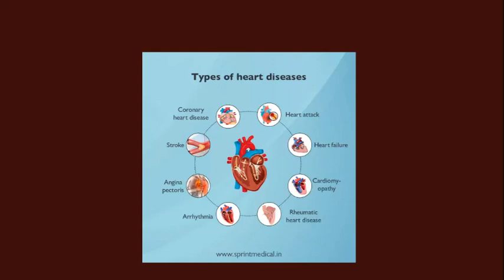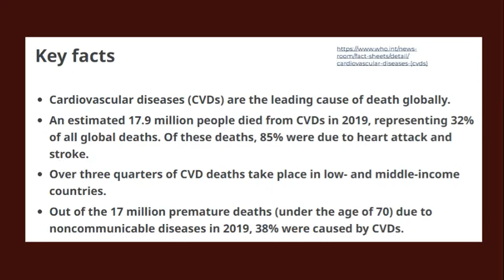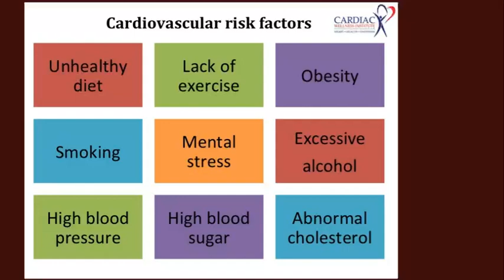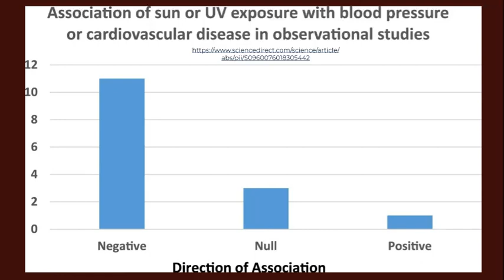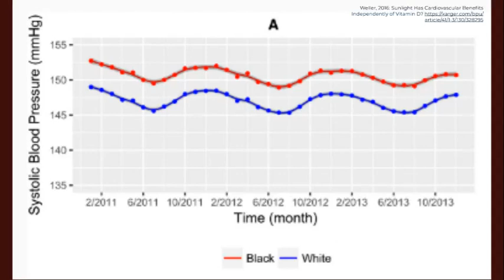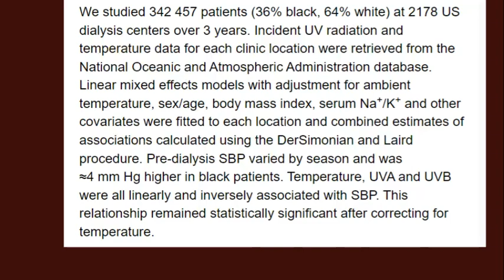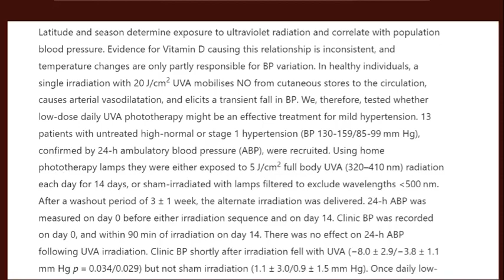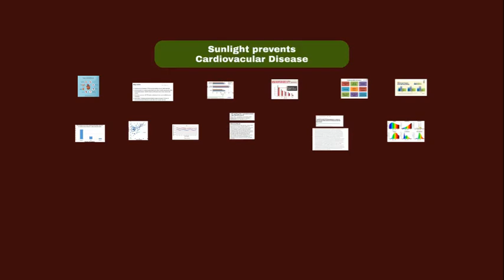Sunlight lowers Blood Pressure